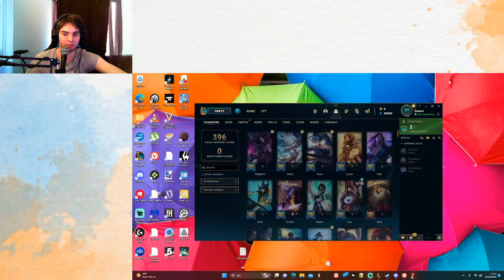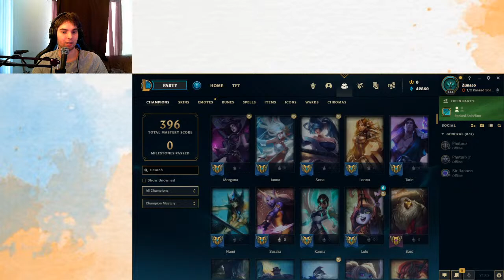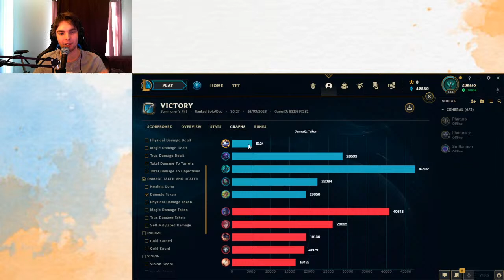Fremdeles Syk, Fremdeles Like Lei Retards på LEAGUE 16.03.23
League of Legends Support main og lit real Nordnorsk Gaming